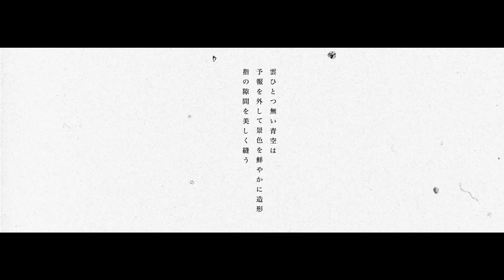新東京 "ユートピアン" MV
Music/Lyrics : 田中利幸

　カーテンを揺らした風と
　思い出された昨日の嫋やかなセリフとが
　秒速2mで頬をかすめた
　エンディングまでは覚えてないな
　淡い期待と日々の混沌は
　160mlのコーラ缶の奥底で
　プルタブ共々打ちひしがれて
　今日がやけに静かに感じられたわけだ
　ユートピアン 前途もケセラセラ洋々
　ユートピアン 明日も徒然にのうのう
　窓から覗く 腑抜けで冴えない
　白黒の海岸線 潮の匂い
　白昼夢の終わりみたいな空虚感は
　衝動的大枠スケッチにまとわりついて
　ユートピアン 後先考えずに洋々
　ユートピアン 身の程知らずにのうのう
　雲ひとつ無い青空は
　予報を外して景色を鮮やかに造形
　指の隙間を美しく縫う
　過ぎ行く時間を横目に見ながら

　The wind that rustled the curtains
　And the graceful lines from yesterday's memories
　They brushed my cheeks at a speed of 2 meters per second
　I don't remember the ending, though
　Fleeting expectations and the chaos of daily life
　Buried deep within a 160ml canned coke
　Along with the pull-tab, they were all crushed
　That is why today felt strangely quiet
　Utopian
　Future goes on, que sera sera, more and more
　Utopian
　Tomorrow passes by in idleness. Easy peasy
　Looking out from the window, feeling listless and dull
　The monochrome coastline, the scent of the tide
　The emptiness, like the end of a daydream
　Clings to an impulsive rough sketch
　Utopian
　Utopian
　Utopian
　Going ahead without thinking, more and more
　Utopian
　Unaware of one's limits. Easy peasy
　The cloudless azure sky
　Making the forecast off, vividly shaping the scenery
　Beautifully sewing the gaps between my fingers
　I'm glancing sideways at the passing time meanwhile
　Utopian

　倾听从那只伸向你的手发出的声音
　把雨伞丢弃在这座雨下个不停的城市里
　不断划动的银色轮子将大气层一分为二
　让城市填满五彩斑斓的颜色
　好想在那片清爽的天空翱翔
　宣布雨过天晴鸟儿
　美的连续性刻画了明天的我
　非洲菊的花朵重叠在一起
　听起来就像轻纱窗外的春天
　轻微的发烧刺痛着皮肤，冰冷的古龙水香味挥之不去
　充满成熟的花粒
　嘴里喊了一口冰水
　停滞的空气感觉被净化了
　用那双破旧的洛夫鞋把大地撕成两半
　花朵披上了五颜六色的水珠
　好想漂在那慵懒的天空
　雨后的树木摇晃着城市
　几乎被遗忘的感觉笼罩着我的身体
　非洲菊香弥漫了房间
　黑白的日常慢慢向黎明靠近
　青白色的月光指向了延展着的树叶
　充满成熟的花粒
　城市终于寂静
　旋转着的唱片停下了脚步
　吸了一口气，轻轻地闭上了眼睛
　非洲菊在眼眸中
　下着黄色的夜雨洗净我的心
　即使是落雨的姿态，也充满了生动的色彩
　花粒在夜色中奔跑

Web Page

「新東京 "ユートピアン" MV」Video Staff

   Director : エドソウタ
   Producer : なかじまいぶき
   Assistant : 山田江梨花